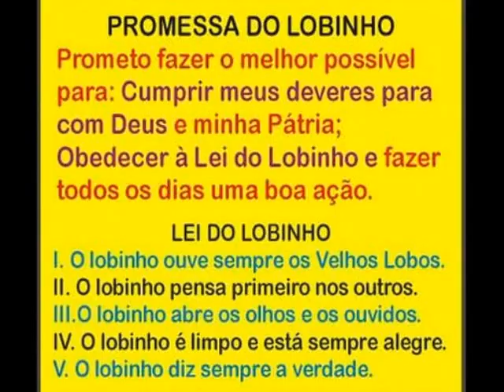Bosque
Fui convidado pelos Lobos da Mantiqueira a conhecer suas atividades no Bosque Municipal de Cruzeiro SP